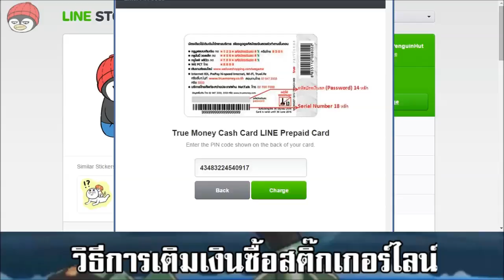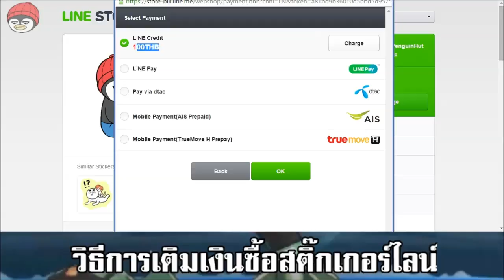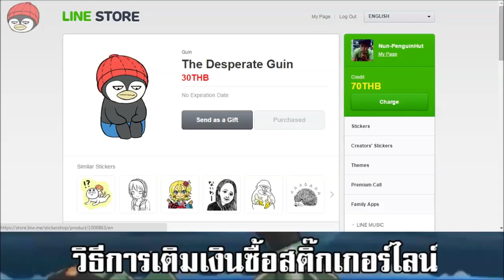วิธีการซื้อสติ๊กเกอร์ไลน์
ซื้อสติ๊กเกอร์ไลน์ผ่านเว็บไซต์:
ซื้อสติ๊กเกอร์ไลน์ผ่านแอพพลิเคชั่นไลน์: